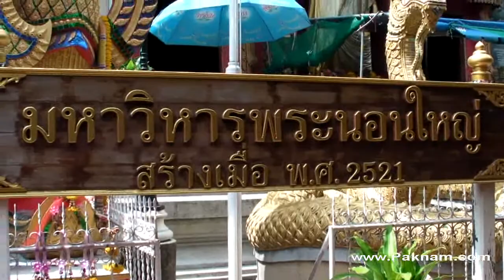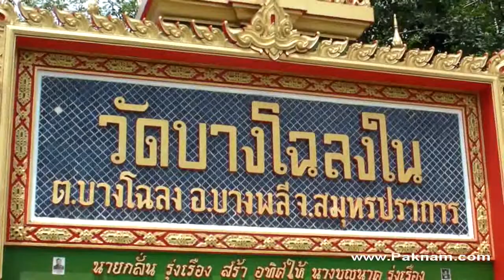Bang Phli Boat trip on Samrong Canal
At Bang Phli Market in Samut Prakan, you can join boat tours of the Samrong Canal. You can read more about it at paknam.com